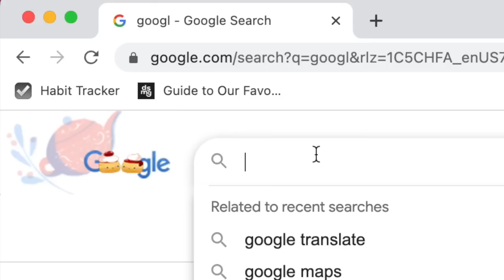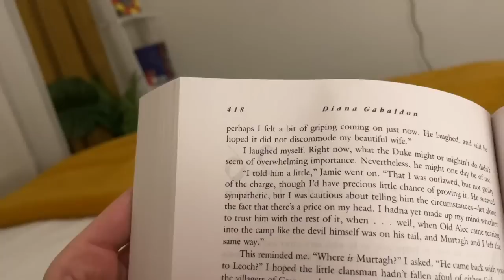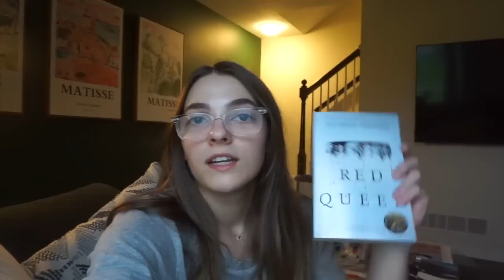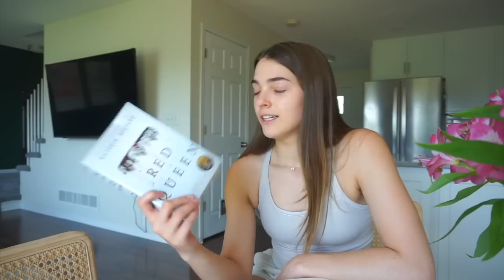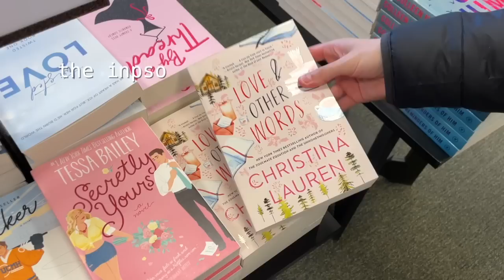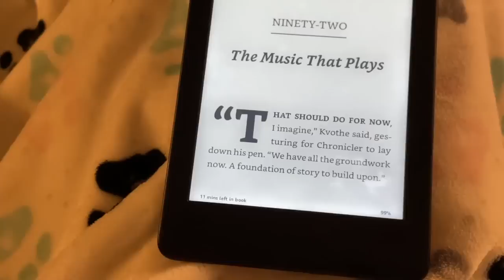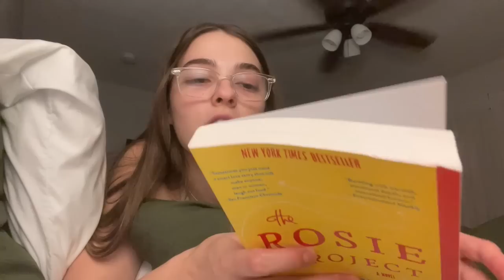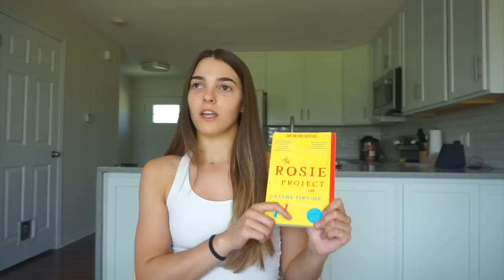I Tried Using ChatGPT for SPECIFIC Book Recommendations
In this week's video we use ChatGPT to give us book recommendations based on specific prompts, how well do you think it will do?

FAQ
-what did you go to school for? We both majored in human physiology in undergrad and then went to grad school to get our DPT (Doctor of Physical Therapy)
-what school did you go to? University of Iowa, go hawks!

Our lap desk
Podcast mic
Podcast headphones
Headphone adapter
Soap box lights
Megan’s Black Scrub Pants
Megan’s Black Scrub top
Camera light/mic mount
Vlog/camera light
Macrame in living room